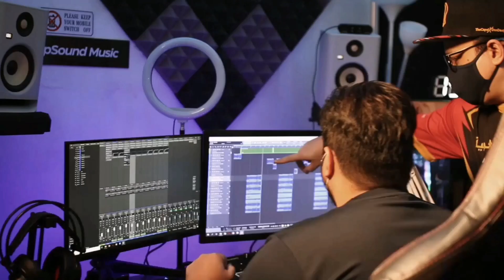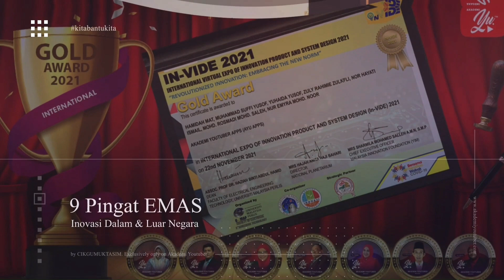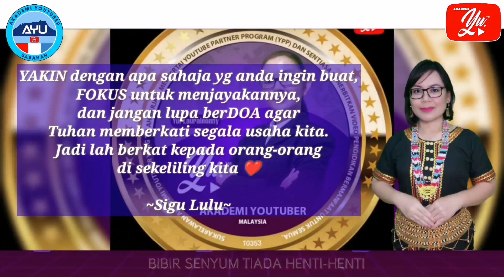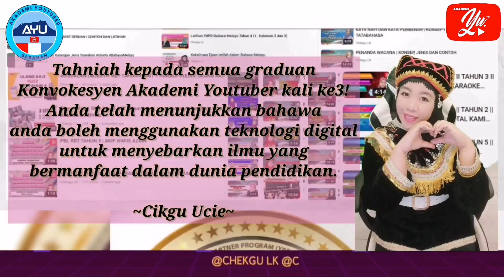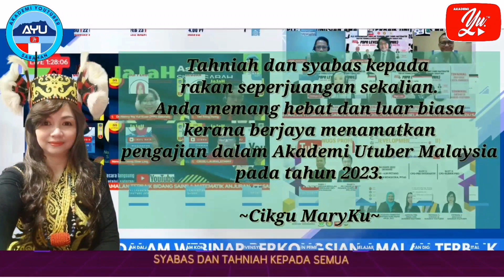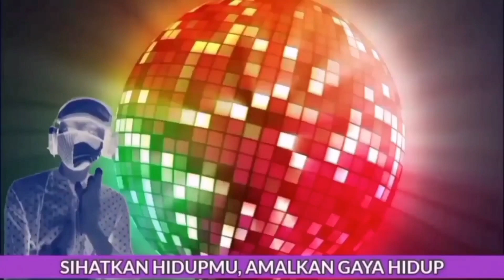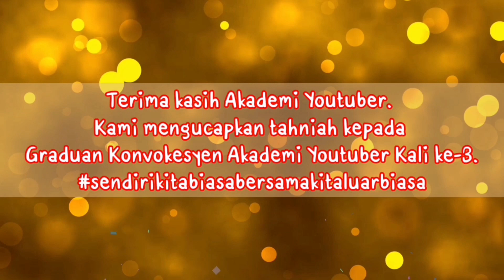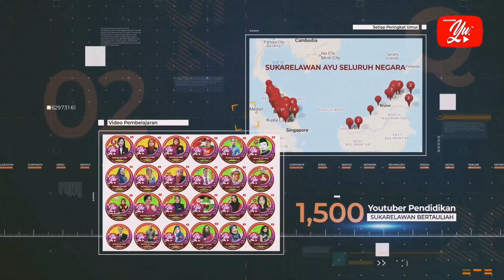Majlis Konvokesyen Maya Akademi Youtuber Guru Malaysia #03 2023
SETINGGI-TINGGI KESYUKURAN KEPADA ALLAH S.W.T KERANA DENGAN LIMPAH  KASIHNYA DAPAT KITA BERSAMA-SAMA BAGI MENJAYAKAN MAJLIS KONVOKESYEN AKADEMI YOUTUBER YANG KETIGA BAGI TAHUN 2023.

TERLEBIH DAHULU, SAYA MEWAKILI PIHAK MAJLIS INGIN MERAKAMKAN JUTAAN TERIMA KASIH DAN MENGALU-ALUKAN KEHADIRAN TETAMU-TETAMU KEHORMAT KE MAJLIS INI.

AKADEMI YOUTUBER MALAYSIA MERUPAKAN SATU PLATFORM BAGI  PARA GURU SEBAGAI YOUTUBER PENDIDIKAN UNTUK MEMPELAJARI ILMU PERCUMA YANG DIBEKALKAN MENGIKUT SILIBUS C1 HINGGA C5.

SERAMAI 97 GRADUAN YANG TERDIRI DARIPADA KUMPULAN/BATCH YANG KEDUA/KETIGA AKAN DIRAIKAN DALAM MAJLIS KONVOKESYEN PADA HARI INI BAGI MENGHARGAI USAHA DAN KESUNGGUHAN PARA GRADUAN YANG BERTUNGKUS-LUMUS MEMBANTU PELAJAR DAN GURU SELURUH NEGARA DALAM MEMPERCEPATKAN PROSES PENGUASAAN DUNIA PENDIDIKAN DIGITAL.